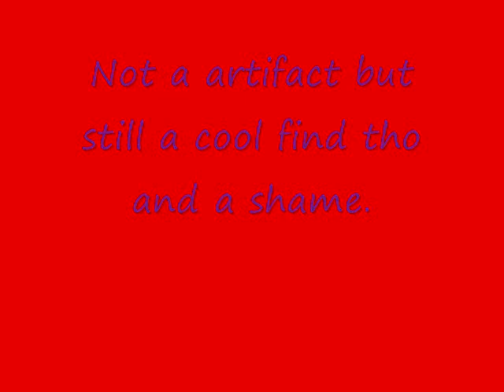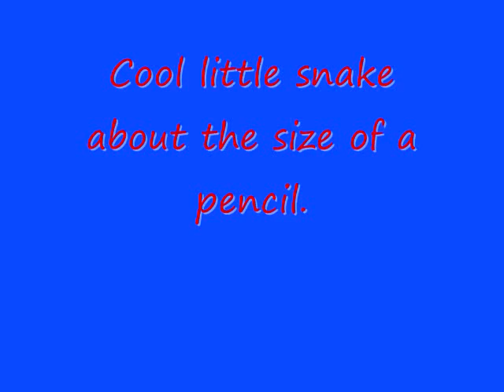Some of Sept. 2010 artifact finds !!!!